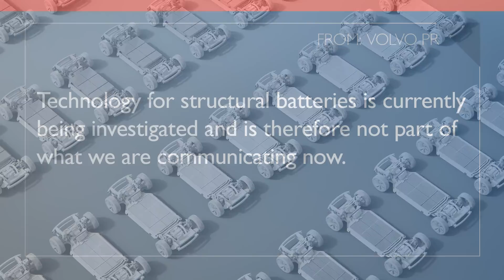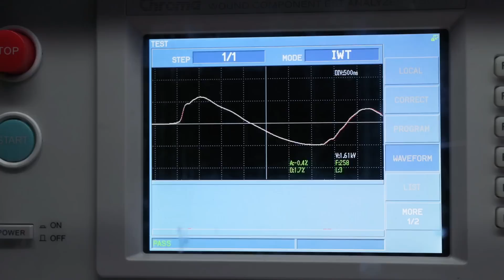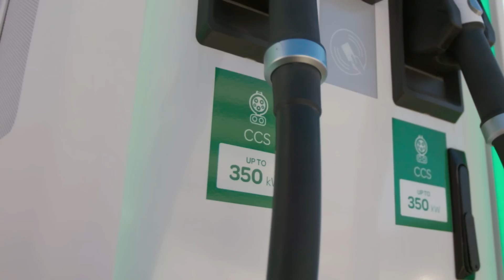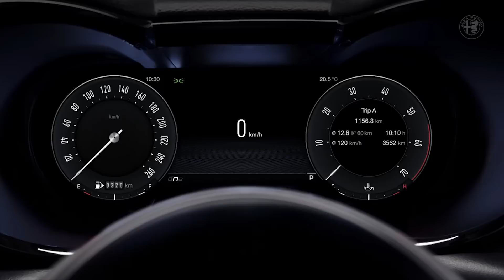“Freedom Convoy” Closes Car Plants; Alfa Romeo Tonale Styling Lessons - Autoline Daily 3258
0:07 So-Called "Freedom Convoy" Closes Car Plants
1:03 Volvo Investigating Structural Batteries
2:12 Where OEMs Will Get the Billions to Invest in EVs
3:30 Elon Musk Pads His Resume
4:02 U.S. to Prioritize Highway Charging Stations
5:16 Nissan Takes Attention Grabbing Frontiers to Chicago
6:24 Alfa Romeo Tonale Styling Lessons
7:41 Cadillac Returning to LeMans with Beautiful Race Car
8:08 Ford Bronco Everglades Gets Factory Snorkel
8:50 Ford Teases Next-Gen Ranger Raptor